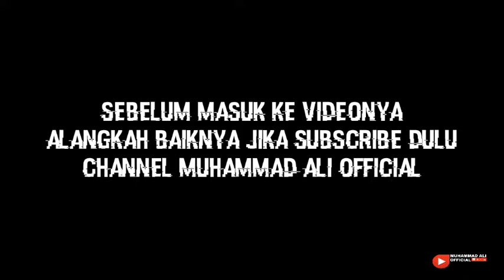⚪Empat Tokoh Paling Berpengaruh di Polman